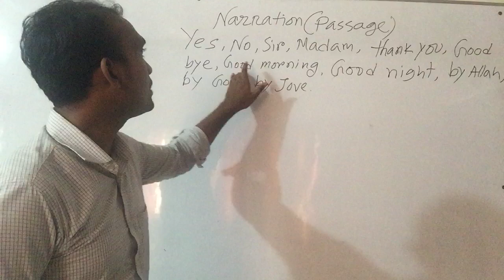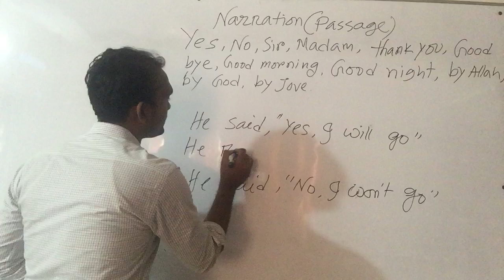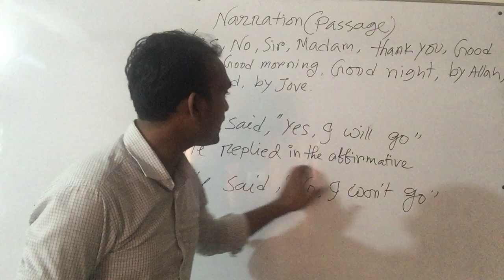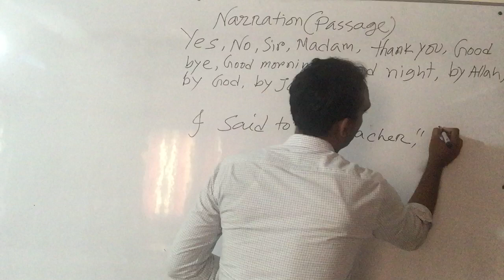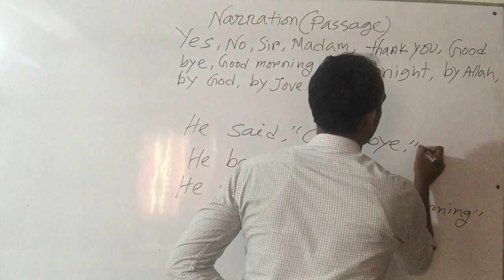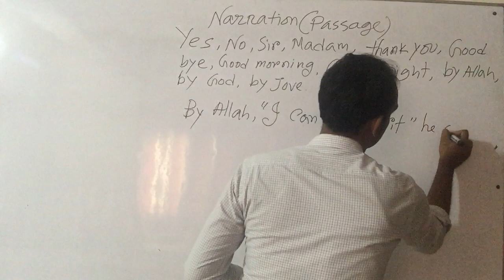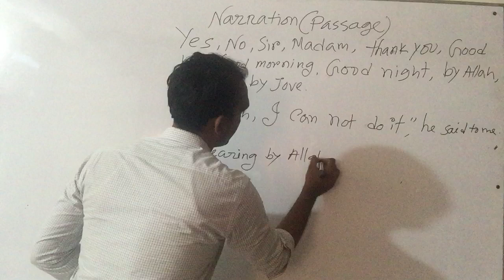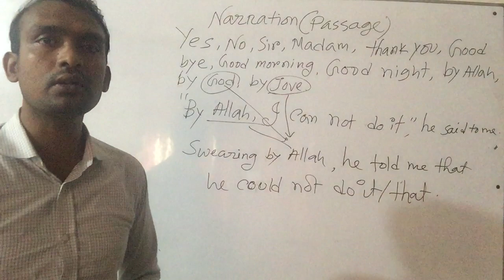Passage Narration ( 2nd Part)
Pin point change of the passage narration has discussed here. By Lokman Sir, Headteacher, Novation Model School, Badda, Dhaka.